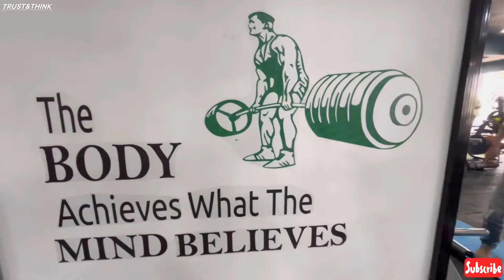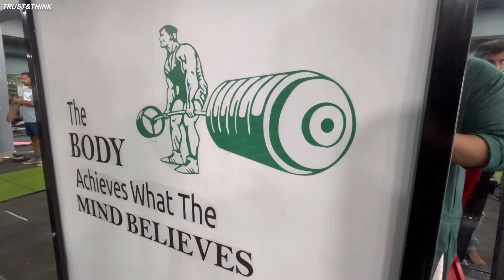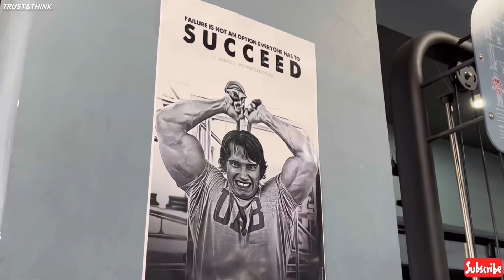Third gym exploring in my city || day 2 chest workout in AR fitness || 7 best chest exercises ​⁠🤩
Hii guys my name is aatif Shaikh

And I hope you guys are enjoying my videos.

gym exploring in my city